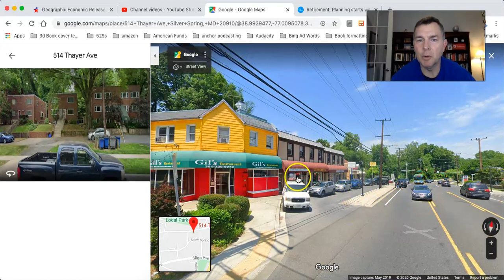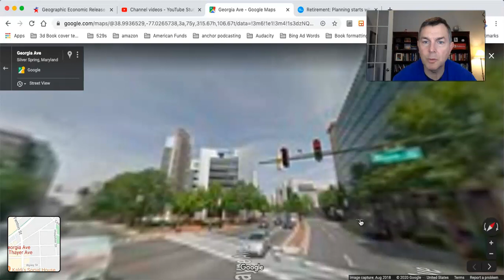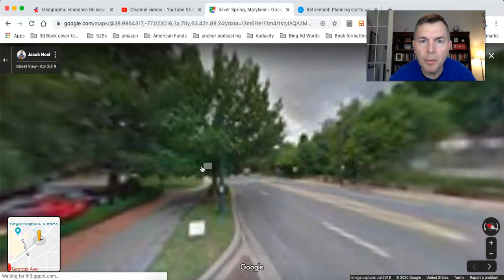Silver Spring, MD - My Neighborhood During High School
You Can RETIRE on SOCIAL SECURITY:

State by State Tax Guide For Retirees:

LET'S SOCIALIZE!